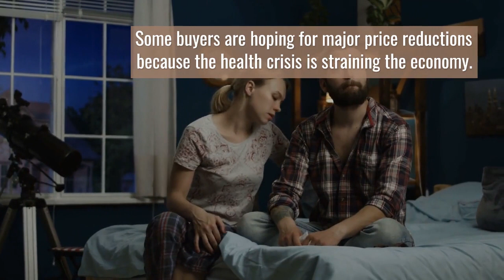Low Commission Real Estate Agents in Malibu |Malibu Discount Realtors (949)610 5720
Hadi now offer %1 Listing fee to sell your Malibu Home.
Hadi is an expert realtor in Orange County with more than two decades of experience when it comes to buying, selling real estate in Calabasas Los Angeles area.
Finding an experienced realtor is crucial to a successful real estate transaction. When one is selling a home, even small differences in cost make a huge difference on the bottom line. Hadi Bahadori, an Orange County-based real estate company, now presents a great package for individuals who want to list their homes for sale. Hadi Bahadori has decided that they will charge only a 1% LISTING FEE to make the selling process convenient and pocket-friendly for clients.
Hadi Bahadori
Zillow Premier Agent
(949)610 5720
Orangecountybesthomes.com
Home Smart Evergreen Realty
24050 Aliso Creek Road
DRE#01236623

Malibu is a city west of Los Angeles, California. It’s known for its celebrity homes and beaches, including wide and sandy Zuma Beach. To the east is Malibu Lagoon State Beach, known as Surfrider Beach for its waves. Nearby is the Spanish Revival–style Adamson House, with local history displays in its Malibu Lagoon Museum. Inland, trails weave through canyons, waterfalls and grasslands in the Santa Monica Mountains.